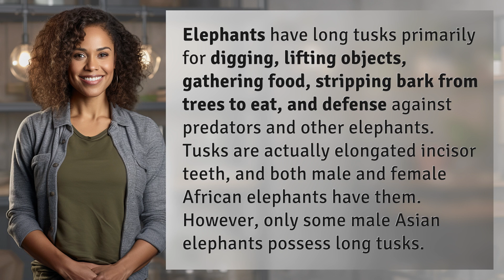Why do elephants have such long tusks?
The Mystery of Elephant Tusks Unveiled 👉 Elephant Tusks Unveiled 👉 Discover the reasons behind elephants' long tusks, from digging and gathering food to defense against predators, in this fascinating video explanation.

Laura S. Harris (2024, May 21.) Why do elephants have such long tusks?
    🌐 AskAbout.video